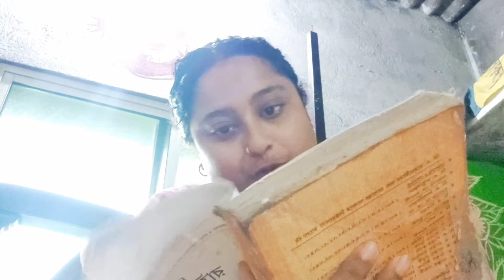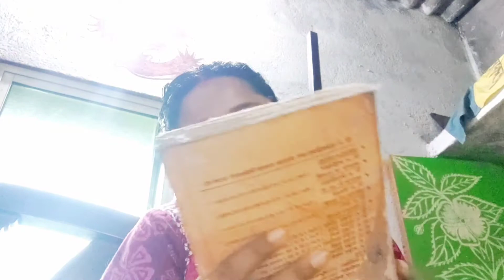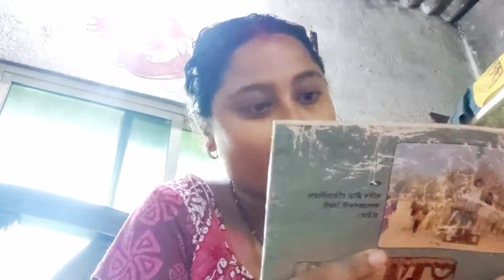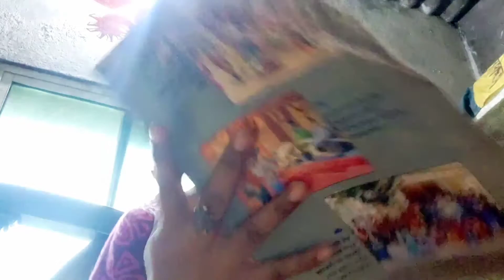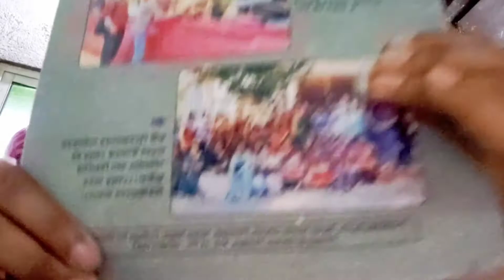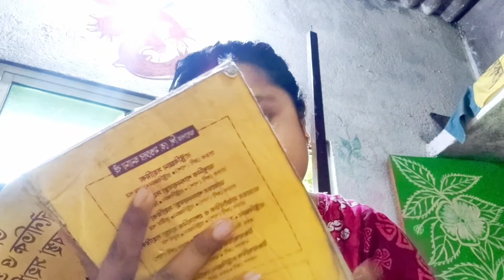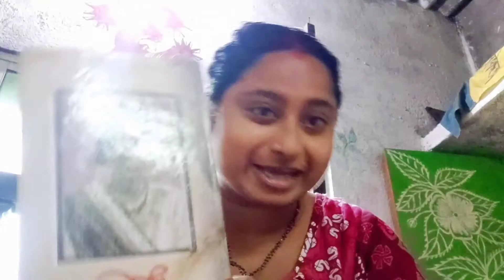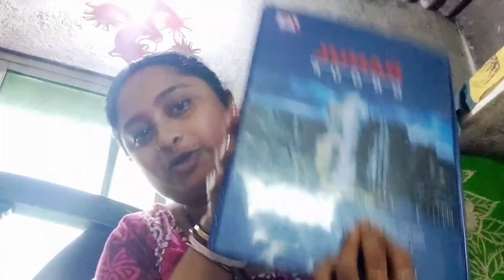PART-1:আমি কোন কলেজে পড়েছি কতো অবধি পড়েছি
আমাকে তোমরা সবাই সাপোর্ট করো আমাকে ইউটিউব পরিবারে তোমরা জায়গা দিও আমি অপেক্ষায় থাকবো আমার পাশে থেকো প্লিজ আমি 🙏🙏🙏🙏🙏🙏🙏🙏🙏🙏🙏🙏🙏🙏🙏

please support me all 🙏🙏🙏🙏